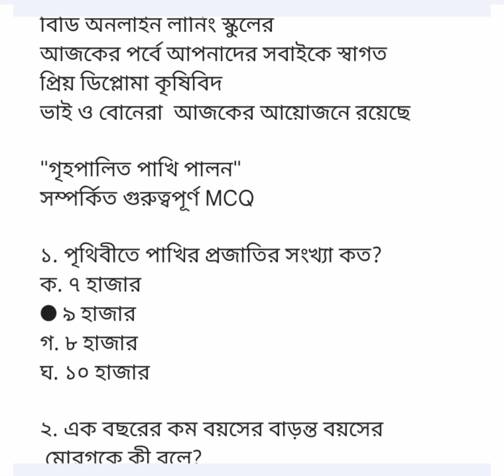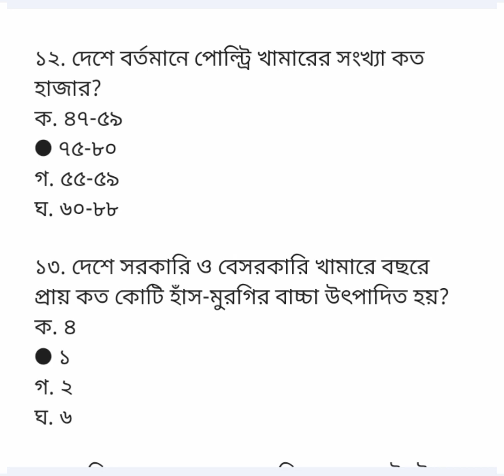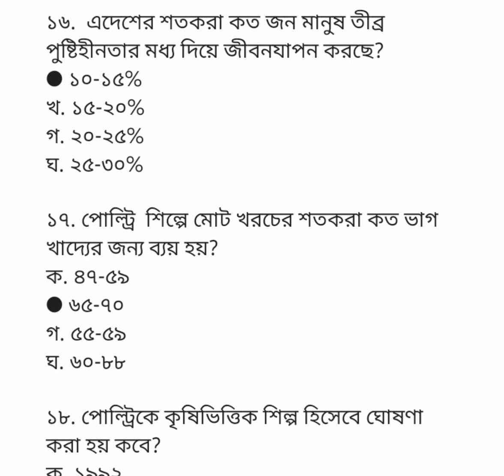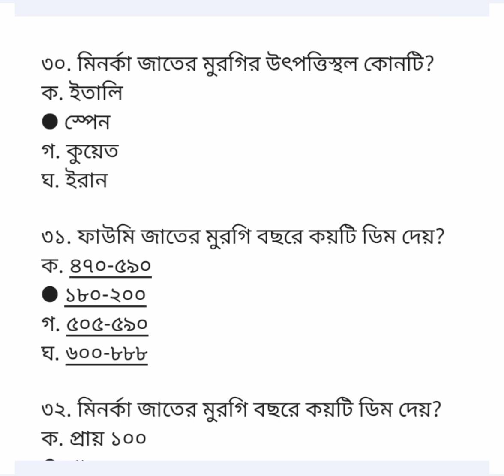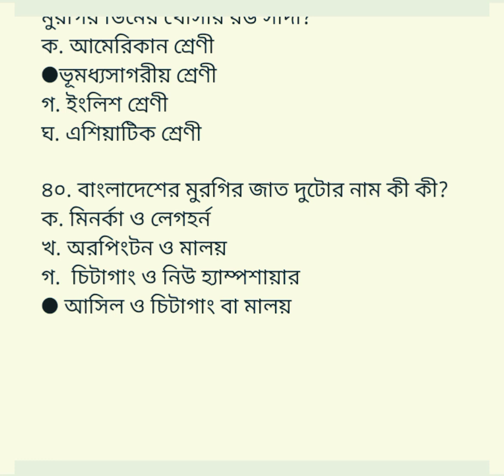উপ-সহকারী কৃষি কর্মকর্তা প্রিলিমিনারি প্রস্তুতি পর্ব-১৪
বিডি অনলাইন লার্নিং স্কুলের
আজকের পর্বে আপনাদের সবাইকে স্বাগত
প্রিয় ডিপ্লোমা কৃষিবিদ
ভাই ও বোনেরা  আজকের আয়োজনে রয়েছে

"গৃহপালিত পাখি পালন"
সম্পর্কিত গুরুত্বপূর্ণ MCQ

১. পৃথিবীতে পাখির প্রজাতির সংখ্যা কত?
ক. ৭ হাজার
● ৯ হাজার
গ. ৮ হাজার
ঘ. ১০ হাজার

২. এক বছরের কম বয়সের বাড়ন্ত বয়সের
 মোরগকে কী বলে?
ক. বেবি চিক
● ককরেল
গ. পুলেট
ঘ. কেপন

৩. এক বছরের কম বয়সের
হাঁসকে কী বলে?
ক. গোটলিং
খ. বাকলিং
গ. ডোলিং
● ডাকলিং

৪. অস্ত্রোপচারের মাধ্যমে খাসি করা
মোরগকে কী বলে?
ক. বেবি চিক
খ. ককরেল
গ. পুলেট
● কেপন

৫. এক বছরের কম বয়সের (স্ত্রী)
মুরগিকে কী বলে?
ক. বেবি চিক
খ. ককরেল
● পুলেট
ঘ. কেপন

৬. ৬-৮ সপ্তাহে বিক্রয় উপযোগী পাখির
খামারটি কোন প্রকারের?
ক. লেয়ার মুরগির
খ. কোয়েল পাখির
● ব্রয়লার মুরগির
ঘ. কবুতরের

৭. ডিম উৎপাদনের মুরগিকে কী বলে?
ক. ব্রয়লার
খ. ককরেল
● লেয়ার
ঘ. পুলেট

৮. লেয়ার মুরগি ডিম দেওয়া শুরু করে কত মাস বয়সে?
ক. ৪ মাস
● ৫ মাস
গ. ২ মাস
ঘ. ৬ মাস

৯. ব্রয়লার মুরগি বিক্রয়ের উপযোগী হয় কয় সপ্তাহে?
ক. ৪-৫
● ৬-৮
গ. ৫-৫
ঘ. ৬-৯

১০. শোভাবর্ধনকারী পাখি নয় কোনটি?
ক. তিতির
খ. রাজহাঁস
গ. মাস্কোভি
● লেয়ার

১১. পাখির পচানো বিষ্ঠা কোন ধরনের সার ?
ক. রাসায়নিক সার
খ. অজৈব সার
● জৈব সার
ঘ. ইউরিয়া সার

১২. দেশে বর্তমানে পোল্ট্রি খামারের সংখ্যা কত হাজার?
ক. ৪৭-৫৯
● ৭৫-৮০
গ. ৫৫-৫৯
ঘ. ৬০-৮৮

১৩. দেশে সরকারি ও বেসরকারি খামারে বছরে প্রায় কত কোটি হাঁস-মুরগির বাচ্চা উৎপাদিত হয়?
ক. ৪
● ১
গ. ২
ঘ. ৬

১৪. পাখি পালন সম্পর্কিত বিদ্যাকে কি বলে?
ক.এপিকালচার
● এভিকালচার
গ. পিসিকালচার
ঘ. সেরিকালচার

১৫. নিচের কোনটি পোল্ট্রির অন্তর্ভুক্ত নয়?
ক. হাঁস
খ. মুরগি
● গরু
ঘ. কবুতর

১৬.  এদেশের শতকরা কত জন মানুষ তীব্র পুষ্টিহীনতার মধ্য দিয়ে জীবনযাপন করছে?
● ১০-১৫%
খ. ১৫-২০%
গ. ২০-২৫%
ঘ. ২৫-৩০%

১৭. পোল্ট্রি  শিল্পে মোট খরচের শতকরা কত ভাগ খাদ্যের জন্য ব্যয় হয়?
ক. ৪৭-৫৯
● ৬৫-৭০
গ. ৫৫-৫৯
ঘ. ৬০-৮৮

১৮. পোল্ট্রিকে কৃষিভিত্তিক শিল্প হিসেবে ঘোষণা করা হয় কবে?
ক. ১৯৯২
● ১৯৯৪
গ. ১৯৯৬
ঘ. ১৯৯৯

১৯. মানুষের দৈনিক মাথাপিছু কত গ্রাম মাংসের প্রয়োজন?
ক. ১৯২
● ১২০
গ. ১৯৯
ঘ. ১০৯

২০. দেশি মুরগি বছরে কতটি ডিম দেয়?
ক. ৪৭-৫৯
● ৪০-৫০
গ. ৫৫-৫৯
ঘ. ৬০-৮৮

২১. হ্যাচারিসহ কেন্দ্রীয় মুরগির খামার ঢাকার কোথায় অবস্থিত?
● মিরপুর
খ. মতিঝিল
গ. রামপুরা
ঘ. গাবতলী

২২. সরকারি কেন্দ্রীয় হাঁস প্রজনন খামার কোথায় অবস্থিত?
● নারায়ণগঞ্জে
খ. সিলেটে
গ. দিনাজপুরে
ঘ. খুলনায়

২৩.  খামারে মুরগির রোগ কীভাবে  রক্ষা করা যায়?
● টিকা দিয়ে
খ. কুঁড়া প্রদান করে
গ. আদর্শ ঘরে রেখে
ঘ. পর্যাপ্ত আলো-বাতাসে রেখে

২৪. উৎপত্তিস্থানের ওপর ভিত্তি করে মুরগির জাতকে কত ভাগে ভাগ করা হয়?
● ৪
খ. ১
গ. ২
ঘ. ৬

২৫. বিশেষ উদ্দেশ্য সাধনের লক্ষ্যে প্রজননকারী কর্তৃক ন্যূনতম ৫টি বংশ পরম্পরায় আন্তঃপ্রজননের মাধ্যমে সৃষ্ট বিশেষ নামধারী মুরগিগুলোকে কী বলা হয়?
ক. শ্রেণি
খ. জাত
● স্ট্রেইন
ঘ. উপজাত

২৬. উদ্দেশ্যের ওপর ভিত্তি করে মুরগির জাতকে কয় ভাগে ভাগ করা হয়?
● ৩
খ. ১
গ. ২
ঘ. ৬

২৭. কোন প্রজাতির মুরগির পালকের রং লাল?
ক. নিউ হ্যাম্পশায়ার
● রোড আইল্যান্ড রেড
গ. প্লাইমাউথ রক
ঘ. লেগহর্ন

২৮. প্লাউমাউথ রক জাতের কয়টি উপজাত রয়েছে?
● ৭
খ. ৮
গ. ৯
ঘ. ৬

২৯. ফাউমি জাতের মুরগির উৎপত্তিস্থল কোনটি?
ক. ইতালি
● মিশর
গ. কুয়েত
ঘ. ইরান

৩০. মিনর্কা জাতের মুরগির উৎপত্তিস্থল কোনটি?
ক. ইতালি
● স্পেন
গ. কুয়েত
ঘ. ইরান

৩১. ফাউমি জাতের মুরগি বছরে কয়টি ডিম দেয়?
ক. ৪৭০-৫৯০
● ১৮০-২০০
গ. ৫০৫-৫৯০
ঘ. ৬০০-৮৮৮

৩২. মিনর্কা জাতের মুরগি বছরে কয়টি ডিম দেয়?
ক. প্রায় ১০০
● প্রায় ২০০
গ. প্রায় ৪০০
ঘ. প্রায় ৩০০

৩৩. অ্যানকোনা জাতের মুরগি বছরে প্রায় কয়টি ডিম দেয়?
● ২০০
খ. ১০০
গ. ২৬৬
ঘ. ৬৫৫

৩৪. অস্ট্রালর্প জাতের মুরগির উৎপত্তিস্থল কোনটি?
● গ্রেট ব্রিটেন
খ. ইতালি
গ. স্পেন
ঘ. মিশর

৩৫. কর্নিশ জাতের মুরগির উৎপত্তিস্থল কোনটি?
● ইংল্যান্ড
খ. ইতালি
গ. স্পেন
ঘ. মিশর

৩৬. কর্নিশ জাতের মুরগির আসল নাম কী?
● ইন্ডিয়ান গেম
খ. চীনা
গ. গ্রে চিটাগং
ঘ. ইন্ডিয়ান রেস

৩৭. সাসেক্স জাতের মুরগি কোন শ্রেণিভুক্ত?
ক. এশীয়
খ. ভূমধ্যসাগরীয়
গ. আমেরিকান
● ইংলিশ

৩৮. কোন জাতের মুরগির পায়ের নালায় পালক থাকে?
● ব্রাহমা
খ. অ্যানকোনা
গ. মিনকা
ঘ. লেগহর্ন

৩৯. কোন শ্রেণীর অন্তর্ভুক্ত সবগুলো জাতের
মুরগির ডিমের খোসার রঙ সাদা?
ক. আমেরিকান শ্ৰেণী
●ভূমধ্যসাগরীয় শ্ৰেণী
গ. ইংলিশ শ্রেণী
ঘ. এশিয়াটিক শ্ৰেণী

৪০. বাংলাদেশের মুরগির জাত দুটোর নাম কী কী?
ক. মিনর্কা ও লেগহর্ন
খ. অরপিংটন ও মালয়
গ.  চিটাগাং ও নিউ হ্যাম্পশায়ার
● আসিল ও চিটাগাং বা মালয়